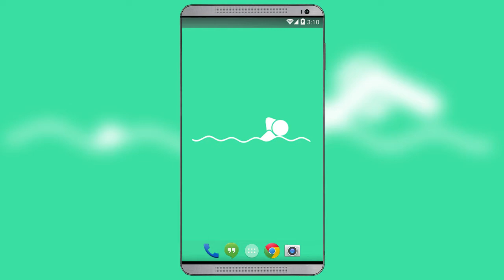Swimming Live Wallpaper